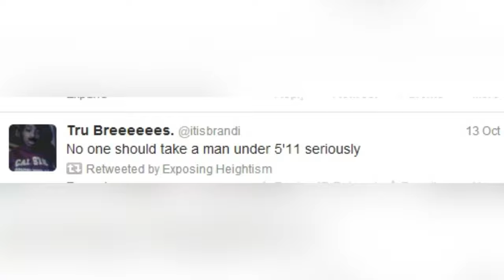Short Men #23 | Little Dark Age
⬇️Daily Self Care Products You Need⬇️

Hair Care🚿:

Garnier Ultimate Blends Hair Food Banana Shampoo And Conditioner
Dr. Squatch Shampoo + Conditioner Set

Mouth Care🪥:

Sensodyne Whitening Toothpaste
Best Tongue Scraper
Essential Floss

Skin Care🧴:

Cetaphil Skin Moisturize/Lotion
CeraVe Face Cleanser
CeraVe Face Lotion For Dry Skin
Eye Gel Masks

Cologne👃🏻:

Versace Eros
Pure Instinct Pheromone Oil
Nautica Voyage
Dior Sauvage
Bleu De Chanel

Trimming🪒:

Ear and Nose Hair Trimmer Clipper:
Beard And Hair Trimmer
Body Groomer For Men
Men’s Razors

Books📕:

Atomic Habits
The Subtle Art of Not Giving a F*ck
The Greatest Self-Help Book (is the one written by you)

Supplements💊:

Daily Vitamin
Omega 3
Protein Powder